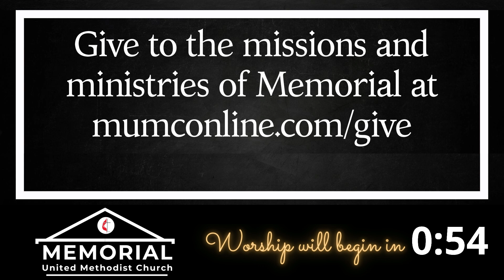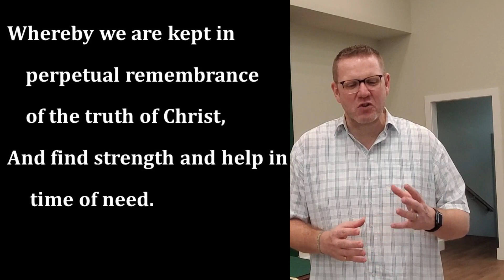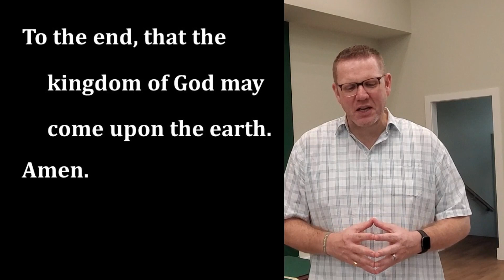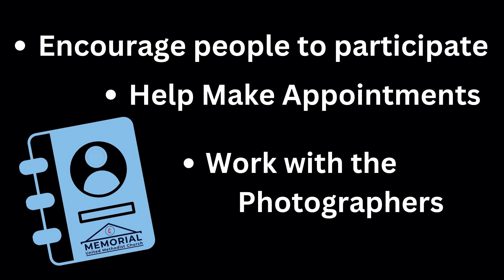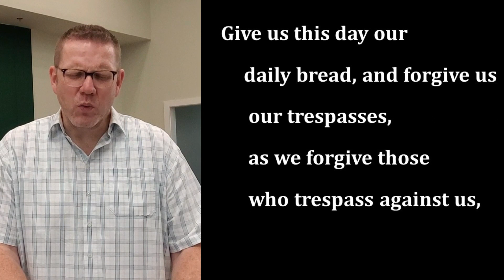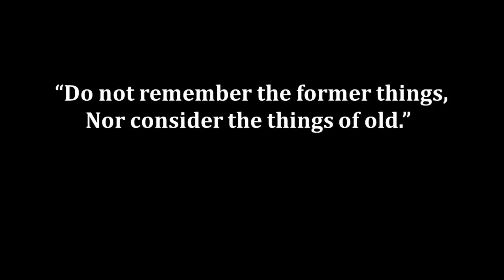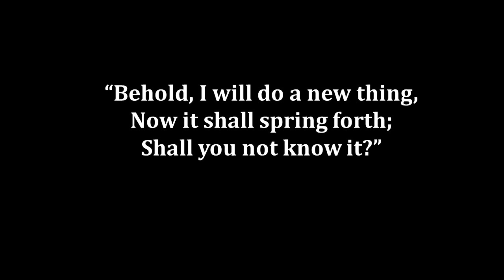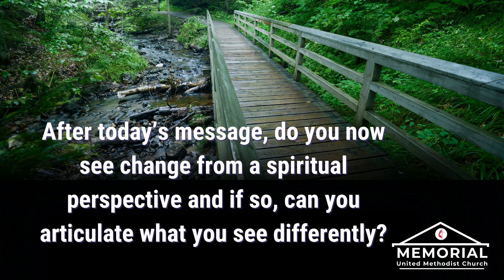Worship, August 13th, 2023 | "New Pathways and Fresh Streams" | Rev. Alyce Parmer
Welcome to Worship at Memorial United Methodist Church in Fernandina Beach, Fl.

Our worship service today is led by  Rev. Dr. Mark Charles & Rev. Alyce Parmer.

PRAYER REQUESTS: Add prayer requests or praises to the community feed at any time and our online pastor or member will address them in real time.

PRAYER LISTS: Found in our weekly Enews, Monday Connect, or in the front office.